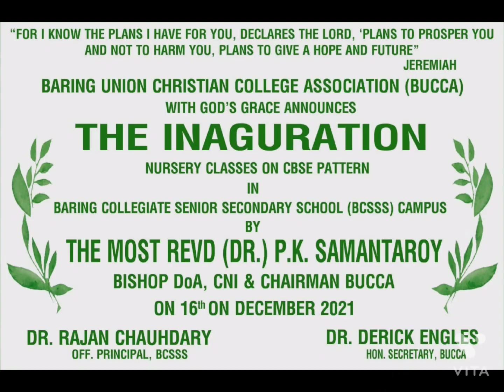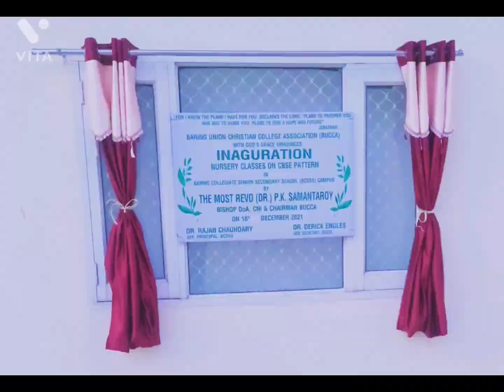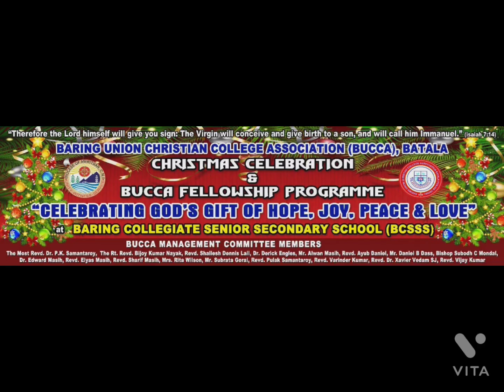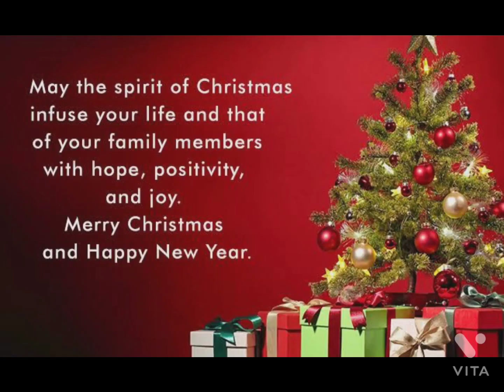We wish you a Merry Christmas 🎄 and a Happy New year 💐💐